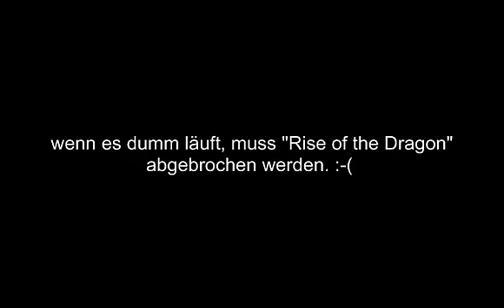Let's play "Rise of the Dragon" (PC) 10 - Das war's!?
Wir haben ein ernstzunehmendes Problem.

Info: Das Video bitte bis zum Schluß schauen.